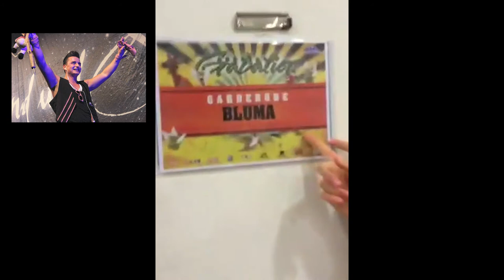Bluma mit SchlagerPlanet backstage bei Andreas Gabalier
Seit 01.Oktober ist Andreas Gabalier wieder auf Tour. Mit dabei: die Gipsy-Pop-Neuheut Bluma. Sie ist Supporter des Österreichers und nahm SchlagerPlanet in Hamburg mit hinter die Kulissen.

Bluma bewegt mit ihrem Debüt-Album „Mein Herz tanzt bunt“ Gemüter und Gesäß, locker, frisch und froh erobert sie die Musikwelt mit ihrem ganz eigenen Sound. Nicht nur deshalb ist sie nun als Vorband bei VolksRock’n’Roller Andreas Gabaliers Tour zu Gast.

Der Style von Bluma ist ganz besonders und so hübschte sie auch das SchlagerPlanet-T-Shirt nach ihrer Fasson auf. SchlagerPlanet goes Gipsy! Gefällts?